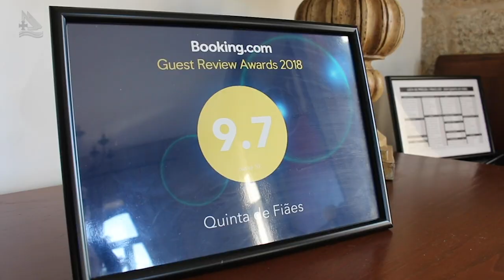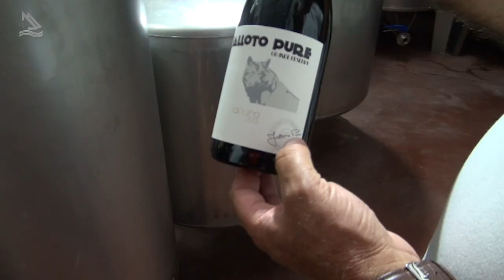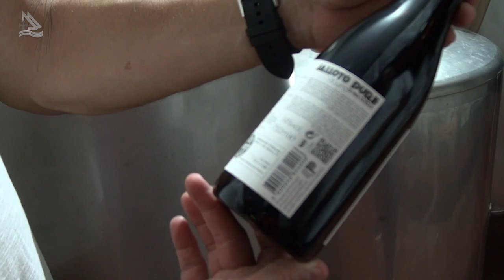Sonia Pires, apresenta seu belo município (Programa Assim é Portugal Oficial)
Vereadora de Turismo em Alijó, Sônia Pires nos conta das potencialidades turísticas de seu belíssimo município. Programa Assim é Portugal 541.
NSCREVA-SE NO CANAL E CLICK NO SINO